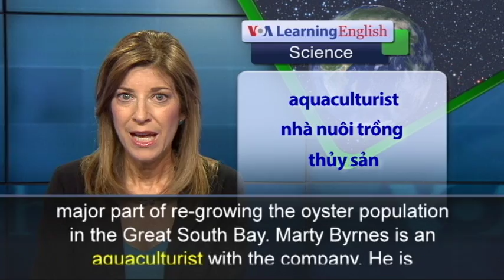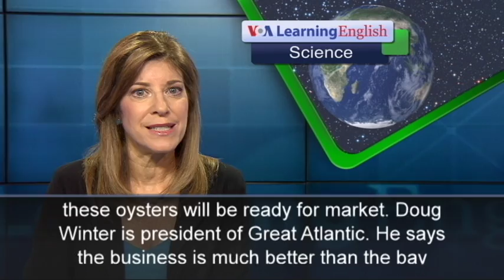Phát âm chuẩn cùng VOA - Anh ngữ đặc biệt: Oysters return to New York's Bay (VOA)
From VOA Learning English, this is the Science Report. The Blue Point oyster is returning to the Great South Bay of New York after almost disappearing from the world marketplace. Over-harvesting, pollution and Hurricane Sandy had severely damaged the Blue Point oyster business. Now, the population is growing on the coast of Long Island, about 100 kilometers from New York City. When the huge ocean storm called Sandy hit Long Island in 2013 it destroyed the Blue Point oyster beds. John Cochrane is a councilman in the Town of Islip. He helped pass a measure to rent 1,200 hectares of the Great South Bay to shellfish businesses. Twenty-three local fishermen, including the Cochrane family, have signed up so far. The Great Atlantic Shellfish Farms company will be a major part of re-growing the oyster population in the Great South Bay. Marty Byrnes is an aquaculturist with the company. He is responsible for getting adult oysters to spawn, lay eggs and produce larvae that turn into millions of oysters. He puts them in large tanks filled with salt water. The larvae absorb their food for about two and a half weeks. After six weeks, many millions of these little oysters are taken to farms in the bay and placed in wire boxes to grow. In 18 months, these oysters will be ready for market. Doug Winter is president of Great Atlantic. He says the business is much better than the bay bottom harvesting of the 1800s.  Mr. Winter says people can produce a lot more oysters in an environmentally friendly way.  And, the oysters are not just good to eat. They are also good for the water. Each oyster filters more than 150 liters of water a day, removing algae and nitrogen.